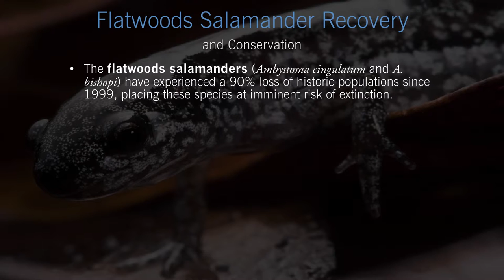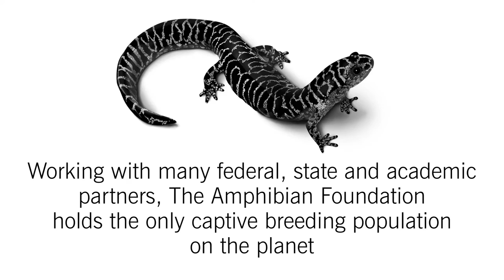The Rapid Decline of the Frosted Flatwoods Salamander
A brief comparison of the changes in home range of the Frosted Flatwoods Salamander (Ambystoma cingulatum) over the past 20 years. Also, an overview of the major threats to the species.